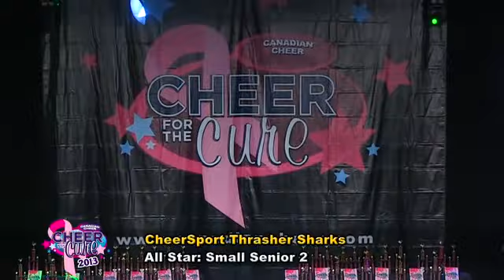Cheer for the Cure 2013- SS2 - Cheer Sport Thrasher Sharks